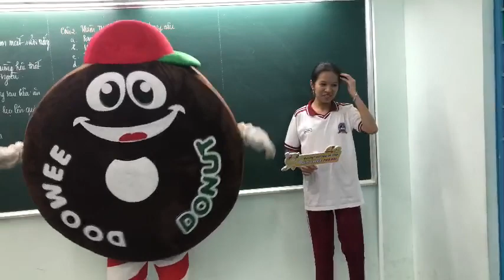Selfie Cùng Doowee - CMS | TH Hai Bà Trưng 061, Tân Bình, TP.HCM